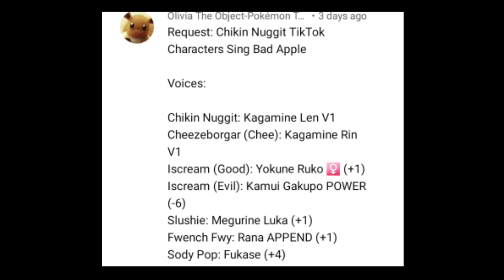(Chikn Nuggit) {Bad Apple} [Requested]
Chikin Nuggit: Kagamine Len V1

 Cheezeborgar (Chee): Kagamine Rin V1

 Iscream (Good): Yokune Ruko ♀️ (+1)

 Iscream (Evil): Kamui Gakupo POWER (-6)

 Slushie: Megurine Luka (+1)

Fwench Fwy: Rana APPEND (+1)

 Sody Pop: Fukase (+4)